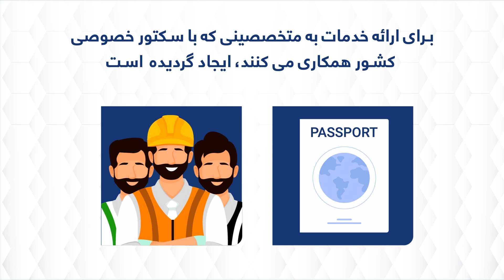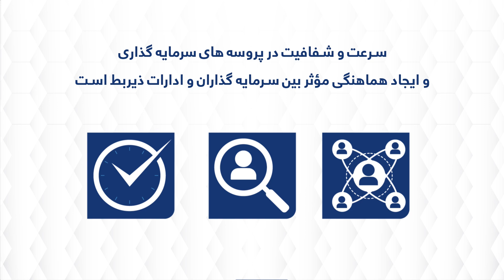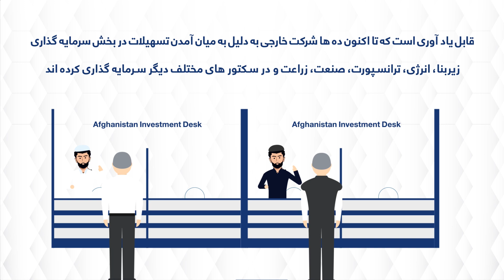امارت اسلامی به سرمایه گذاران داخلی و خارجی تسهیلات زیادی در زمینه سرمایه گذاری ایجاد کرده است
قول اردو
kartooseditx Kartoos editx Kartoos Editx KARTOOS EDITX